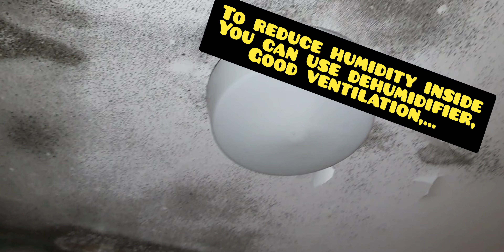How to get rid of mold on walls? Is mold dangerous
How do you get rid of mold on walls?

Mix one part bleach with three parts water. Using a scrub brush or heavy-duty sponge, vigorously scrub the mold affected walls with the solution until the mold spots are gone.

You can also use anti mold spray and then paint the walls. But the most important is to then have good ventilation system and use strong dehumidifier to reduce humidity in your room.

Why is mold dangerous?
As mold grows, spores, cells, fragments, and unstable organic compounds can enter the air. They can produce allergens, irritants, and mycotoxins. Some of these can be toxic, especially to individuals who have a sensitivity to them.